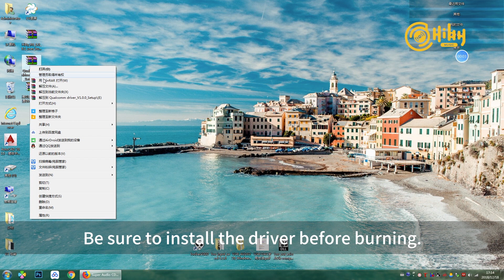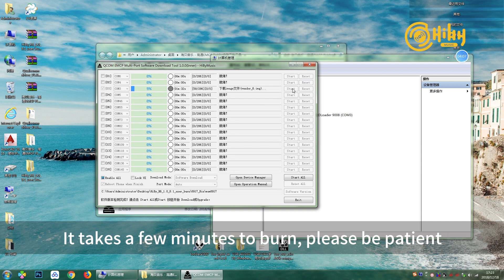HiBy WiKi EP12 - R6 Flashing 8.1 Instruction